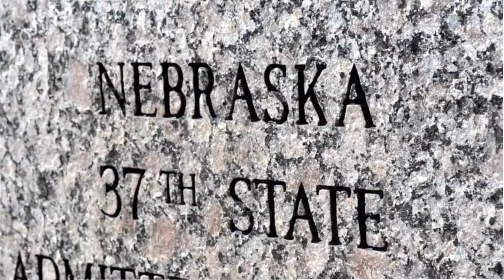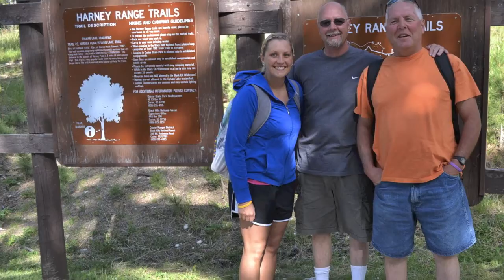2012 South Dakota Vacation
2012 Vacation~South Dakota